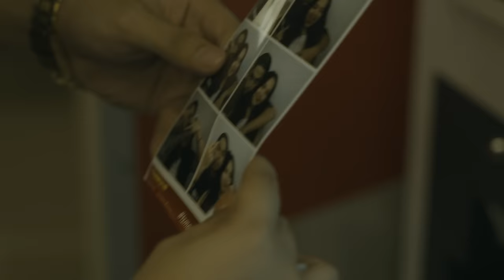Realest Cram - Shawty (OFFICIAL MUSIC VIDEO)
Composed by Realest Cram
Recorded at Ghostworldwide Records
Music Engineer/Arranger - Gho$t
Beat Produced by Nolimit

Shot by Ednel Suazo